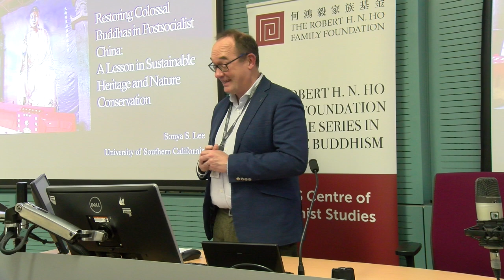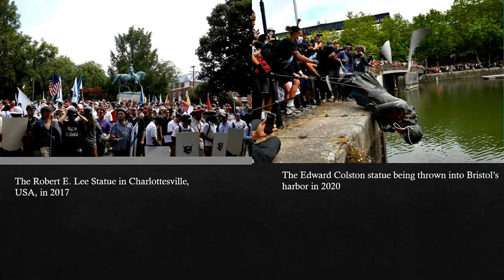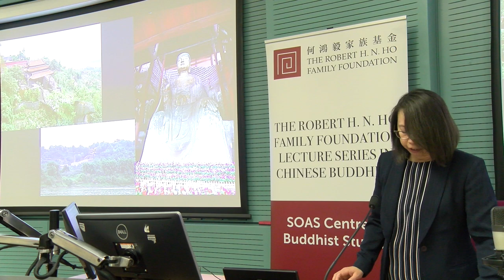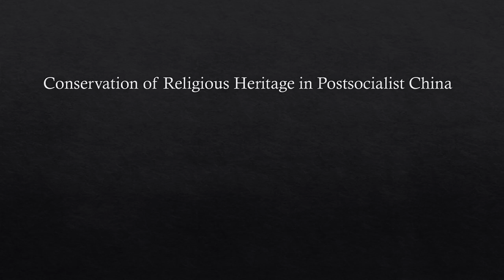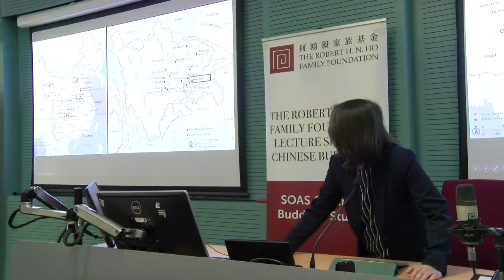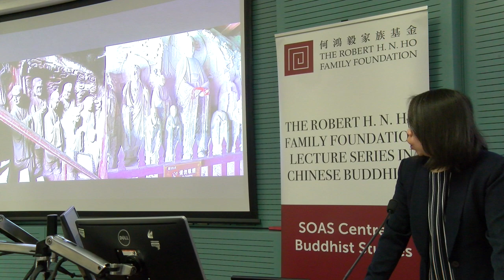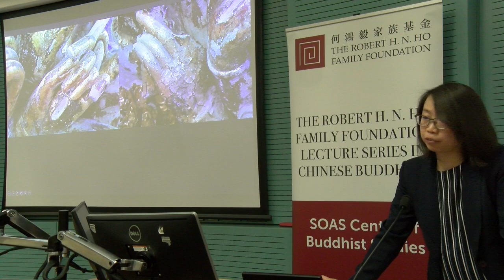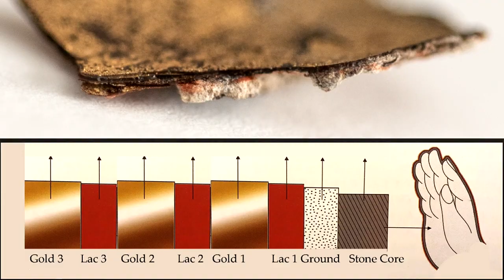Restoring colossal Buddhas in nature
Full title: 'Restoring colossal Buddhas in nature: A lesson in sustainable heritage conservation from Southwest China'

Since 2000, several high-profile restorations of centuries-old Buddhist monuments in southwest China have raised questions about the value and method of preserving religious icons in a society that reveres tradition but also has a long history of heritage destruction. Focusing on the case of the Laitan Buddha in Hechuan, this lecture brings a sustainability perspective to the debate by discussing how conservation practices and community involvement can contribute to a religio-environmental ethics that encompasses both heritage and nature preservation.

More broadly, the present study reconceptualizes art historical research as a form of historical inquiry and at the same time a potential intervention into policies and practices related to the conservation of religious monuments. Maintaining a dual focus on scholarship and its applicability in the real world is central to integrating cultural monuments into the climate debate and sustainability discourse, thereby becoming part of the solution moving forward.

Sonya S. Lee is Professor of Art History, East Asian Languages and Cultures, and Religion at the University of Southern California. She is currently Department Chair of East Asian Languages and Cultures. Dr. Lee has published widely on Buddhist material culture of China and Central Asia. She is the author of Temples in the Cliffside: Buddhist Art of Sichuan (University of Washington Press, 2021) and Surviving Nirvana: Death of the Buddha in Chinese Visual Culture (Hong Kong University Press, 2010). She is also Editor-in-Chief for Grove Art Online, the premier online resource for the visual arts administered by Oxford University Press.

Dr. Lee has received prestigious fellowships and honors for her research, including grants from the National Gallery of Art in Washington D.C., Mellon Foundation, Getty Foundation, Japan Foundation, Asian Cultural Council, and American Council of Learned Societies. Her current book project is a study of the art and technology of wall painting of the Silk Road that engages debates in new materialism and posthumanism.